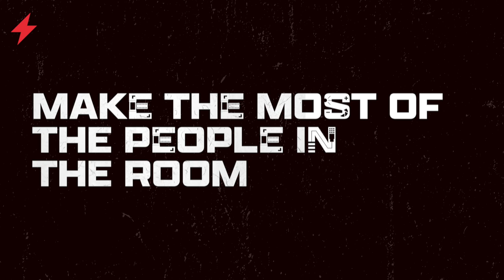How to use video to stand out at an exhibition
In Episode 6 of The Cutting Room we chat through how to use video to stand out at an exhibition.

Here’s a taste of what we cover:
- Having a clear plan
- Generating interest
- Attracting people to your stand with video
- Creating regular social content at the event
- Considering adding interactive elements
- Making the most of the people in the room
- Post-event video comms